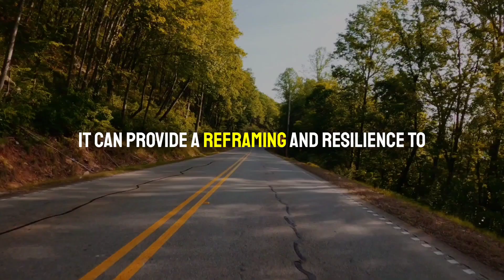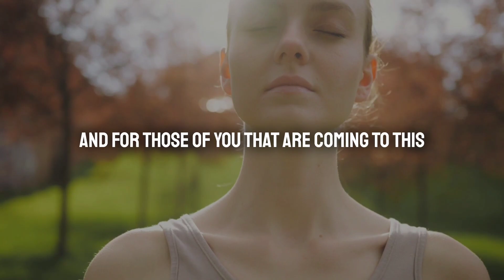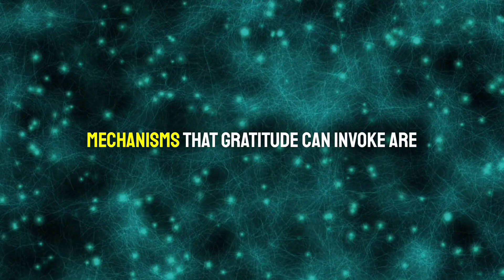Benefit of gratitude practice | Andrew Huberman |Neuroscientist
FULL EPISODE
- How to Learn Skills Faster  Huberman Lab Podcast

QUERY
Gratitude
the huberman lab podcast
Gratitude practice
gratitude practice tips

1) This video has no negative impact on the original works.
2) This video is also for teaching purposes.
3) It is transformative in nature.
4) I only used bits and pieces of the videos to get the point across where necessary